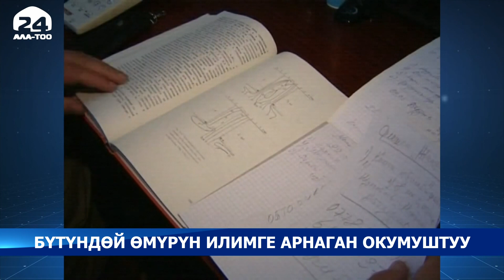Бүтүндөй өмүрүн илимге арнаган окумуштуу, профессор Аманбек Жайнаков көз жумду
Аманбек Жайнаков өлкөдө компьютердик технология жаңыдан калыптана баштаганда жогорку окуу жайларга эсептөө борборун киргизип, Кыргызстандагы биринчи санариптештирүүнүн пайдубалын түзгөн инсан катары калың журттун эсинде калды. Маркумдун замандаштары эскергендей, физика илими турмушта көрүнүктүү орунду ээлеп тургунда профессор Аманбек Жайнаковдун ысымы түбөлүк жашай берет. Анын илим жана техника жаатындагы жасаган зор эмгеги кийинки муун үчүн өрнөк катары кала берет.